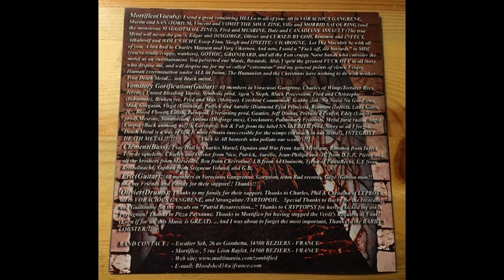Bloodshed - Warped in the Macabre (2003)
Bloodshed are ( now they're on hold ) a Brutal Death metal band from Béziers, France.
They born in 1998 and until now they have released 1 Demo, 2 EPs and 1 Full Lenghts.

This is the Whole 2nd EP called "Warped in the Macabre", released in 2003.

Tracklist:

1- Haunted by my Perversion
2- Molesting the Innocence
3- Embraced by the Macabre
4- Putrid Resurrection in Anthropophagia
5- As the Lambs Bleed
6- The St. Sylvester's Day of the Living-Dead

Enjoy the sickness.